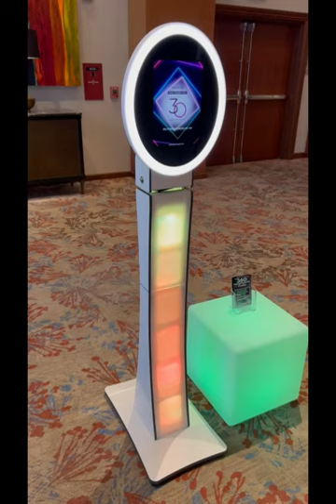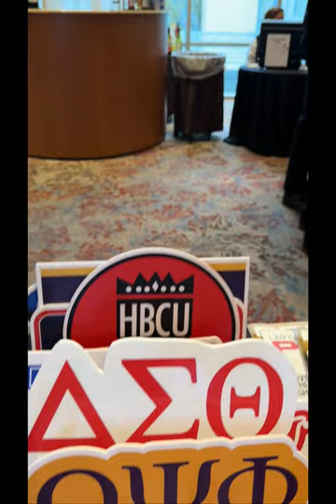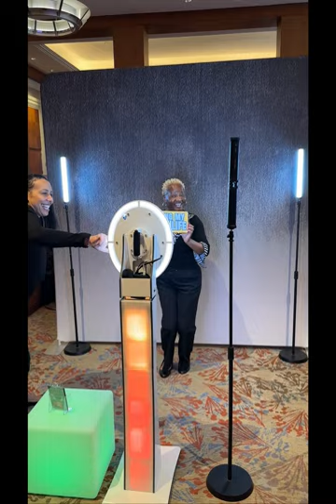2023 Pride Awards Photo Booth Images. Photos by: 222 Aloha Photo Booth